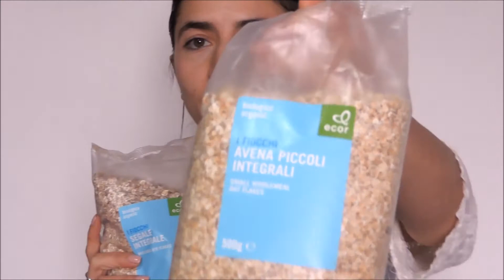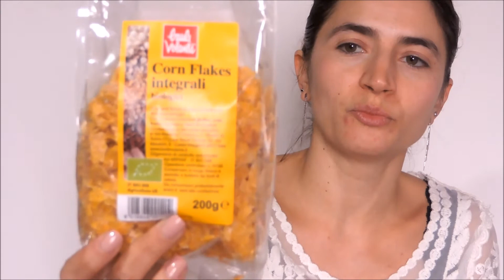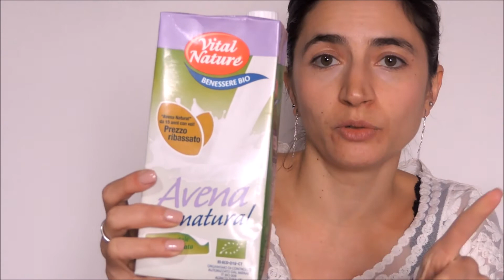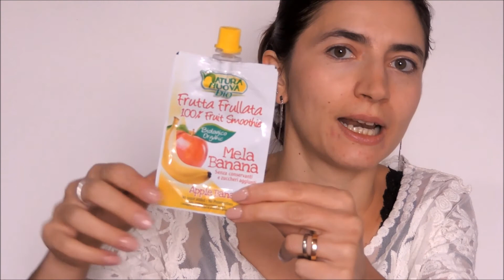Haul Acquisti a Reggio Emilia e altro... (Tiger, NaturaSì, H&M ecc) | La Cucina di Lena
Oggi doppio appuntamento. Finalmente sono riuscita a girare e pubblicare il video di tutti i miei acquisti tra Reggio Emilia e casa mia. Spero vi faccia compagnia e per qualunque domanda sono qui. Anche se avete qualche consiglio sono qui. ;)

E mi raccomando se il video vi piace mettete il pollicione in su e condividetelo.
Lena

per contattarmi o mandarmi le foto dei vostri piatti realizzati con i miei video, per proposte commerciali o per qualunque altre info

Puoi saperne di più sulla mia esperienza con DietaGift, il regime alimentare che seguo, cliccando nel seguente link

I libri che ho letto
Guida Pratica alla DietaGift e all’alimentazione di segnale
Guida Pratica alla DietaGift
Le Ricette per stare bene - DietaGift un modo nuovo di intendere la cucina